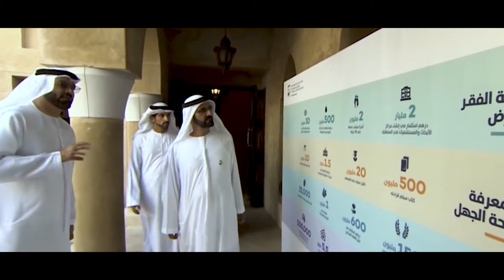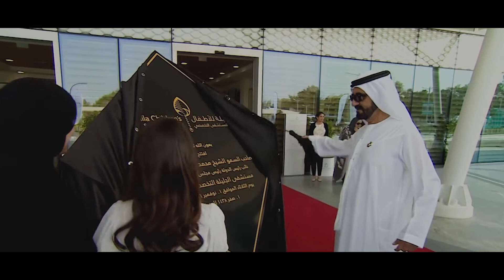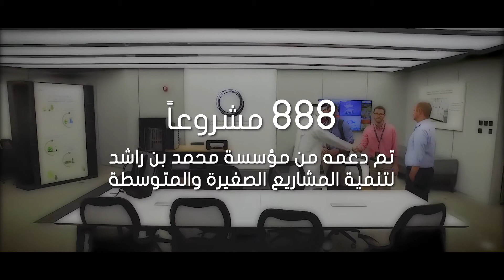إنجازات مبادرات محمد بن راشد آل مكتوم العالمية 2017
على مدار العام 2017 تبارت مختلفُ المؤسسات والمبادرات والمشاريع والبرامج الإنسانية والتنموية المنضوية تحت مؤسسة مبادرات محمد بن راشد آل مكتوم العالمية لتقديم الأفضل والأسمى والأنبل، ملبِّيةً نداء العطاء أينما دعتِ الحاجة.